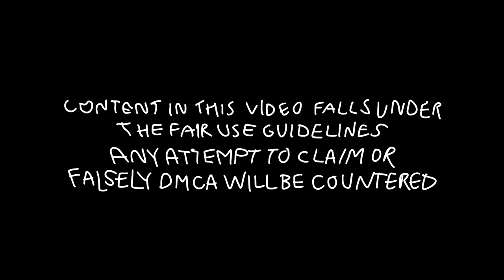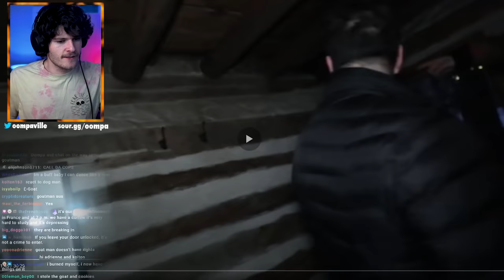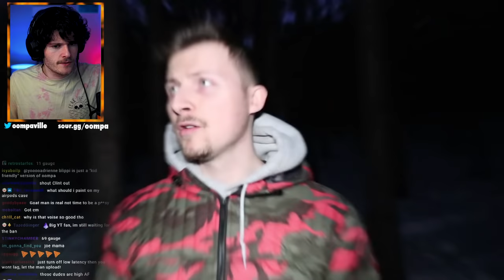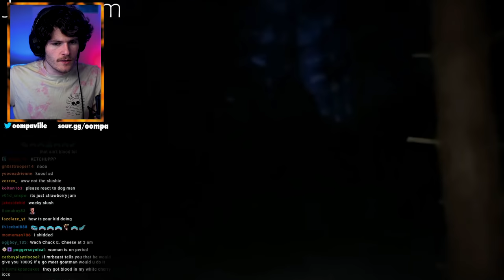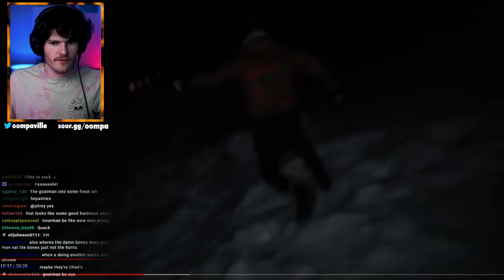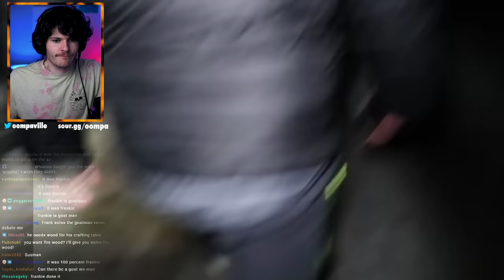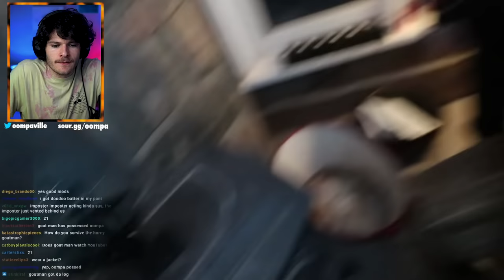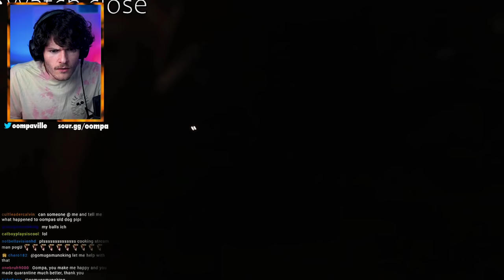This YouTuber Heard Something HORRIFYING in the GOATMAN FOREST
"maybe it's friendly?" These YouTubers Found The Goatman... no hate but the characters they play are so dumb it made me want to rip my root off and toss it into the woods. hype mike and the chungus crew

My Gaming YouTube channel 👉  @oompy

Follow me on 👇
Buy My Candy: sour.gg